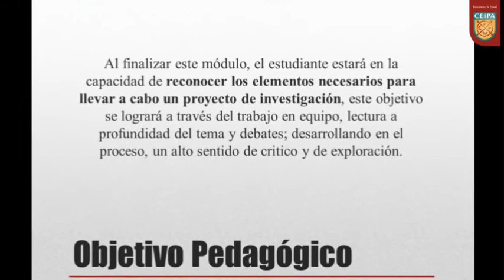Guía para los estudiantes de Investigación